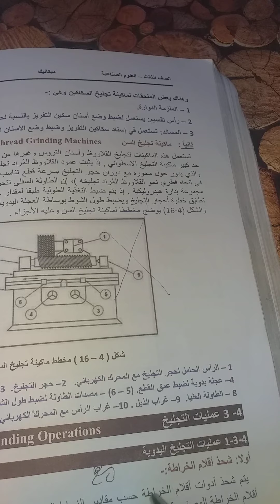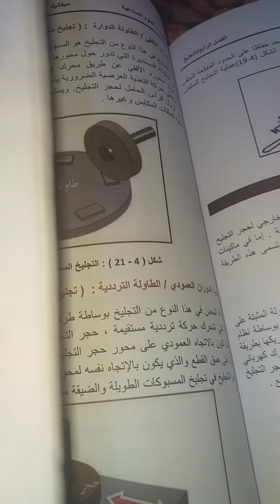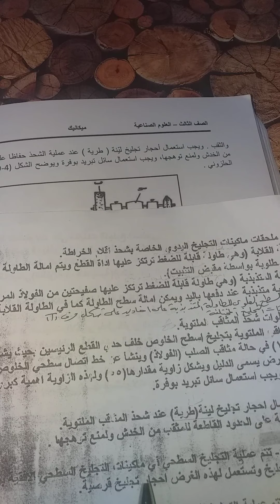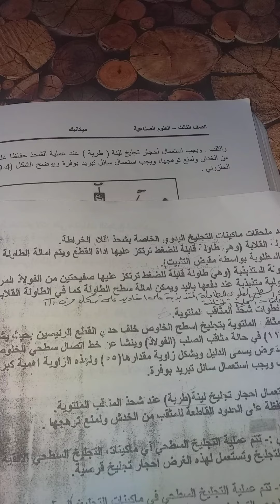علوم صناعية ثالث ميكانيك .. الفصل الرابع ..التجليخ .. المحاضرة الثالثة .. الدرس الثالث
المحاضرة الثالثة .. الدرس الثالث
عمليات التجليخ اليدوية /ثانيا. شحذ المثاقب الملتوية صفحة 155
عمليات التجليخ الالية ( الميكانيكية)
اولا .. عمليات التجليخ السطحي صفحة 156